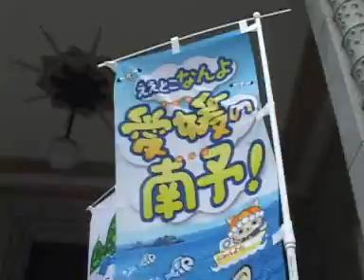愛媛県政ニュース No,94 「ええとこなんよ隊」出発式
平成23年4月27日、愛媛県庁にて、えひめ南予観光ＰＲキャラバン「ええとこなんよ隊」の出発式が中村時雄愛媛県知事出席のもと行われました。同隊はこれから中四国、近畿の10府県をまわり、南予のＰＲ活動を行なっていく予定です。